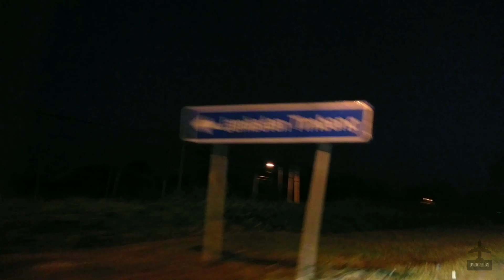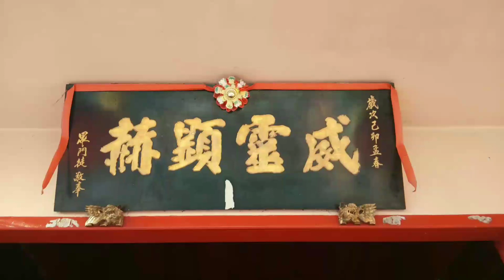Sky mirror kuala selangor travel video - Part 1 & Part 2